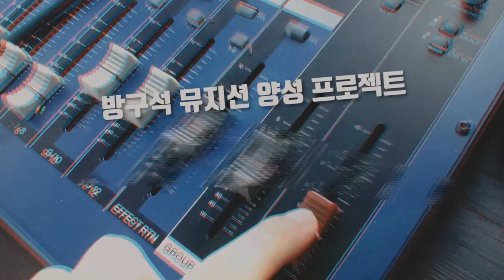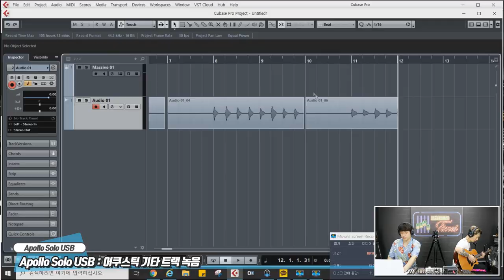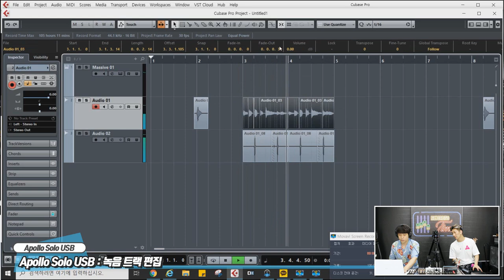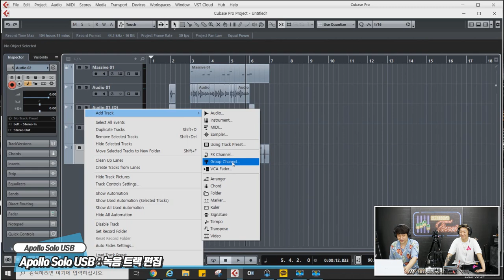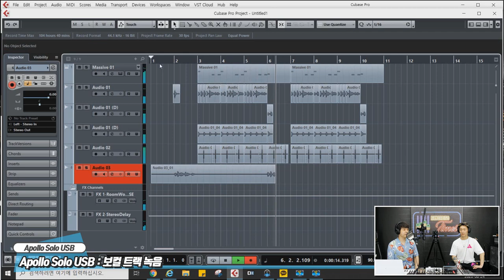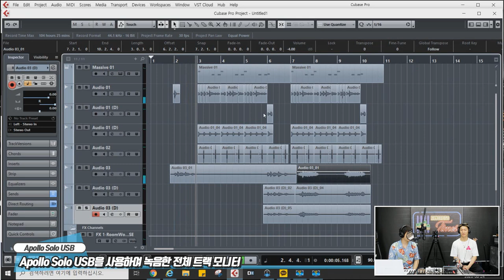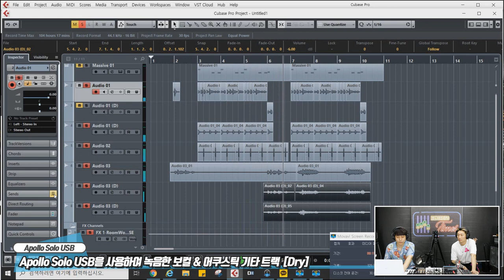[RecordingTimes 218회] Universal Audio 오디오인터페이스 Apollo Solo USB 2편